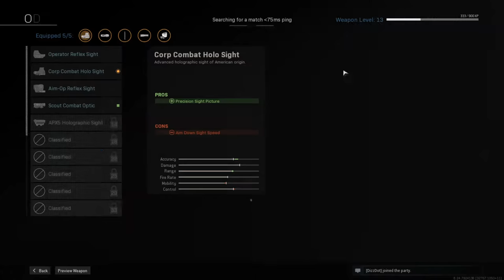Placing 2nd in Plunder! | Call of Duty Modern Warfare - Warzone